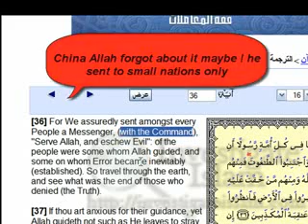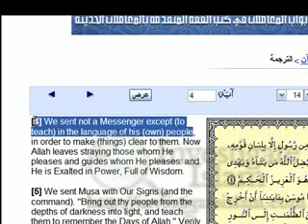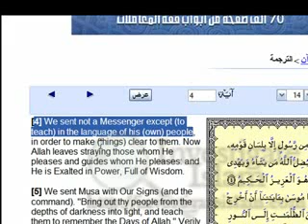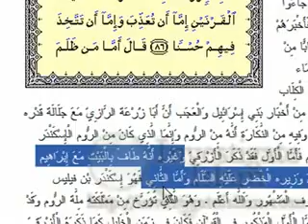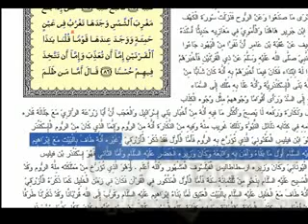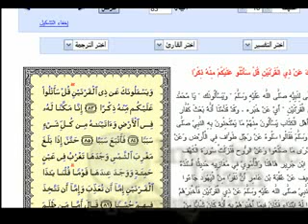124000 prophets in Islam